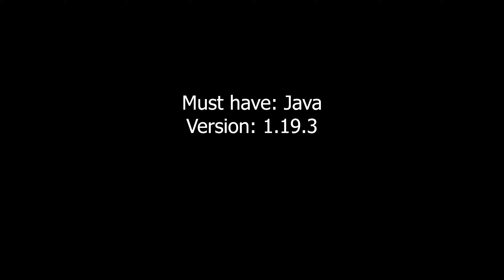Minecraft Server Announcement | Weekly meeting with gameplay + Bible study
Christian Minecraft Server plan